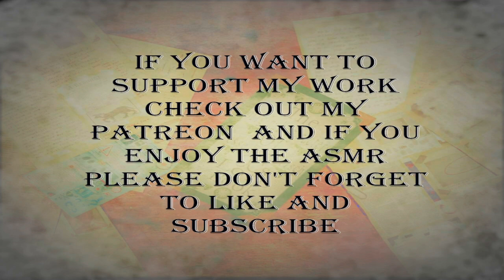Huggy Wuggy ASMR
you have been working at playtime co for a few days now and they haven't fired you yet even after you met bunzo and pj you feel like your in the clear that is until you hear the speakers in the hall come on